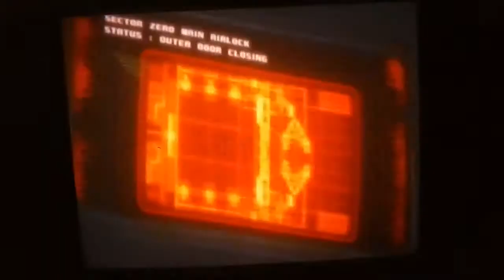This Boss is SUCH a Nightmare | Metroid Other M Walkthrough | Part 6